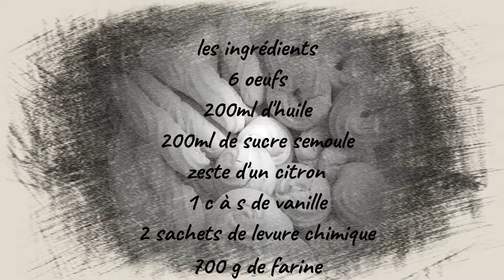Halouwet alambout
Bonjour à tous et à toutes ! Aujourd'hui je vous présente ma nouvelle vidéo dans laquelle je vous apprend à faire un halouwet alambout ! Bon appétit !